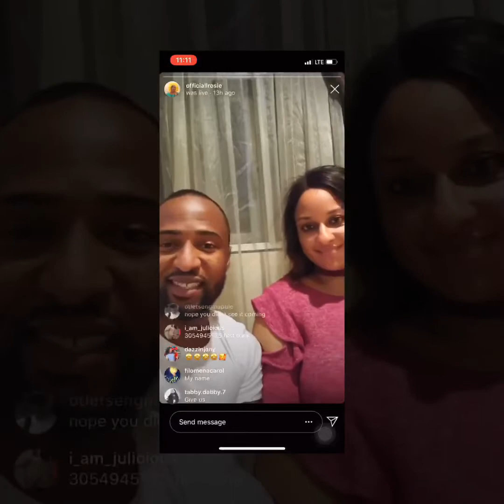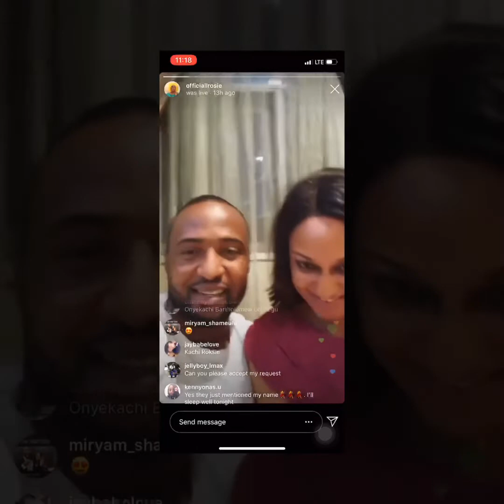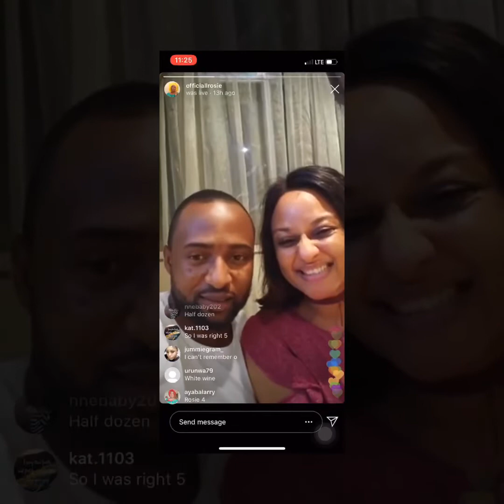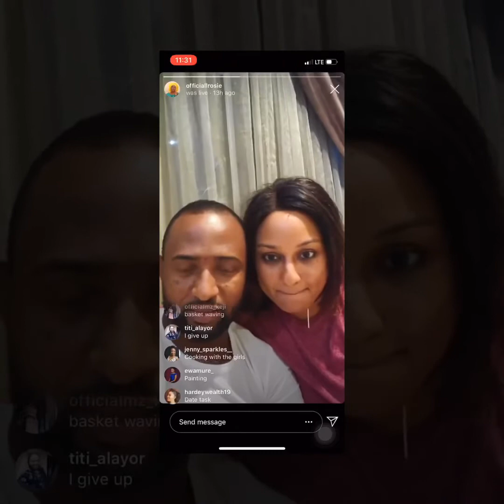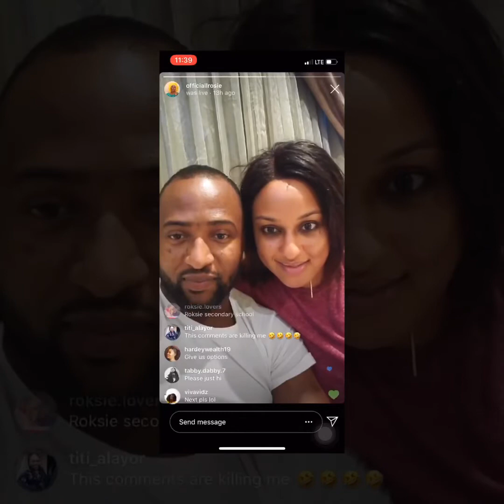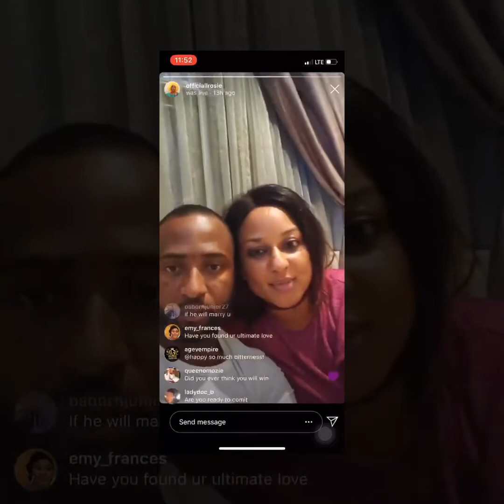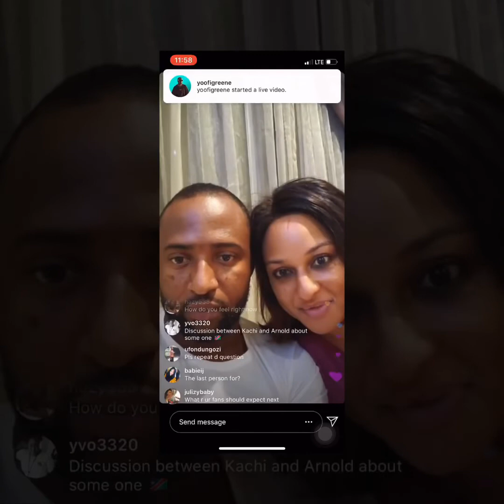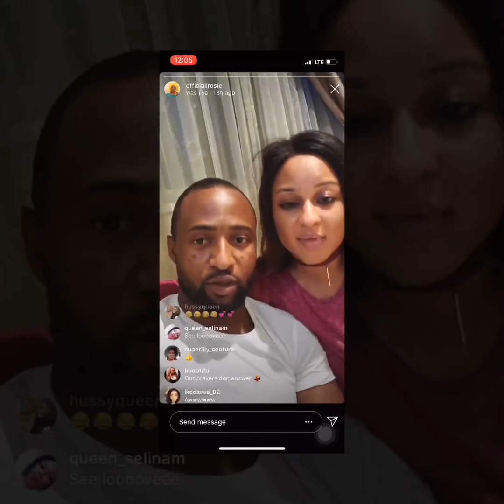ROKSIE - GET TO KNOW US